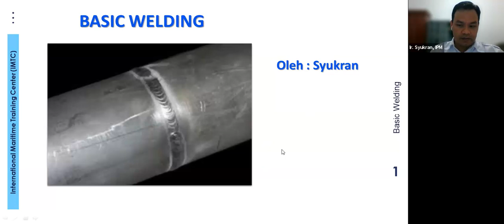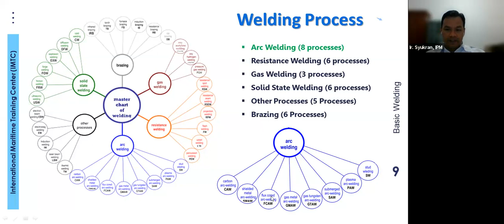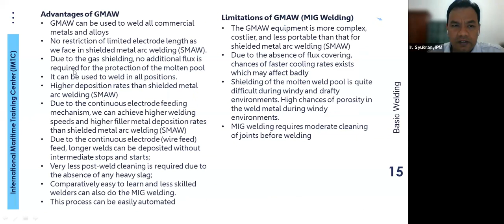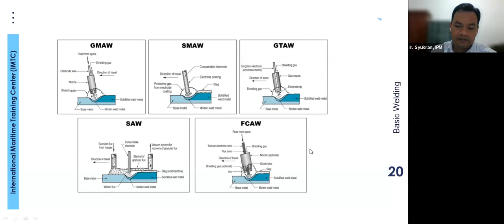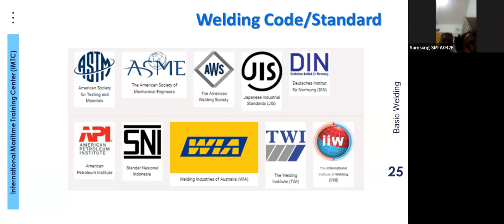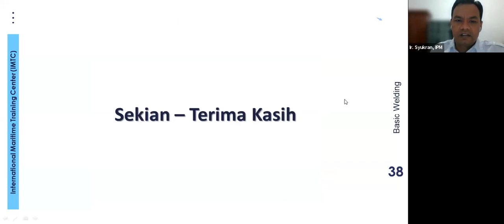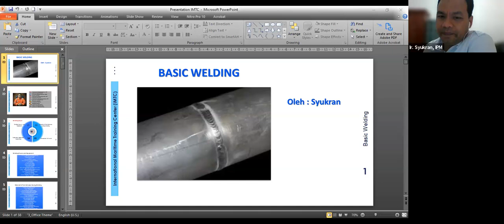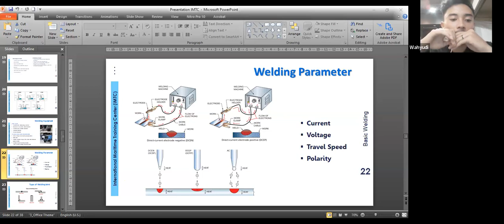BASIC WELDING | IMTC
Kami adalah Pusat Pelatihan Internasional untuk Mutu, Keselamatan dan Kesehatan Kerja, dan Lingkungan.
Kami juga terbuka untuk memperluas dan menjelajah ke industri lain.
Tujuan utama kami adalah untuk mengembangkan khasanah atau kekayaan ilmu pengetahuan dalam industri yang semakin maju
dan untuk meningkatkan budaya keselamatan, pola pikir dan praktik operasional kerja aman
dengan melakukan pelatihan yang tepat, bimbingan dan konsultasi terhadap perusahaan dan individu.
Kami berkomitmen untuk menjadi salah satu inisiator dalam rangka menumbuhkembangkan sumber daya manusia
menjadi Profesional yang Hebat.
THE POWER SPIRIT THROUGH UNITY